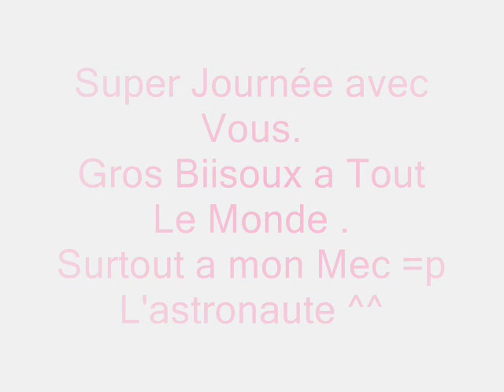Cité de L'espace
Citééé